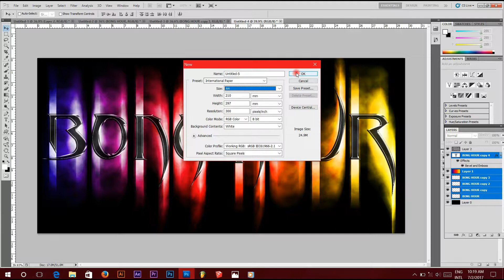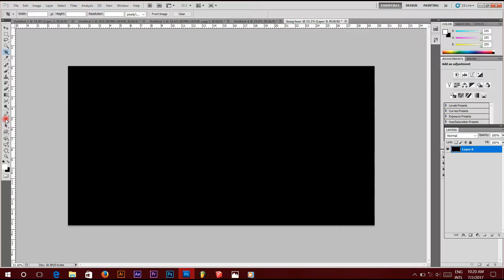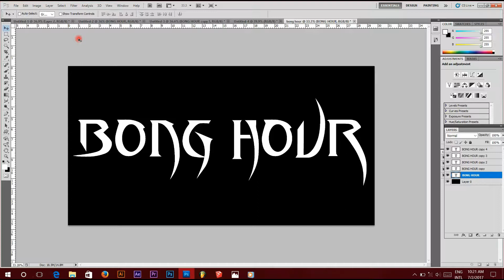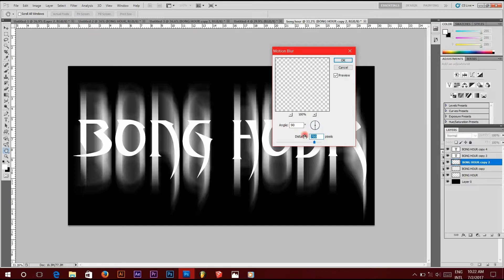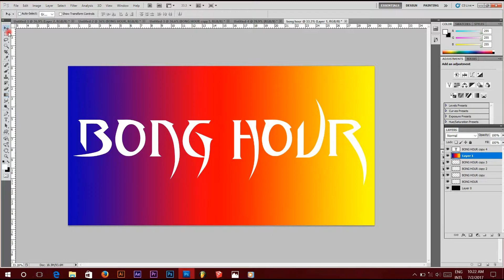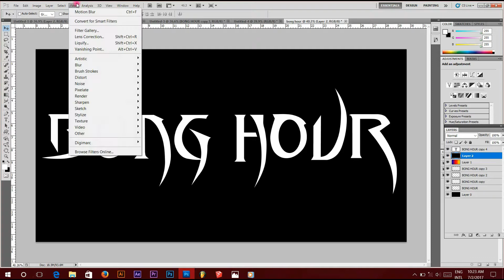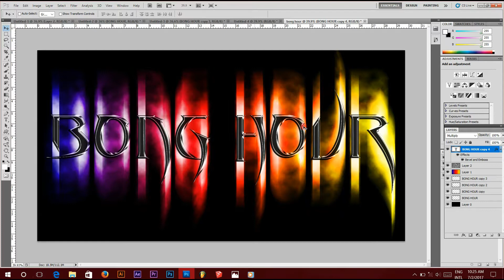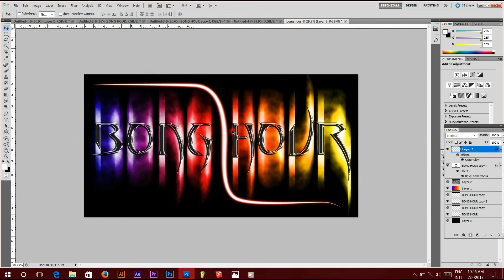Motion Graphic TEXT Tutorial Design | Photoshop CC2015 | Professional Creator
Learn how to make this with me .